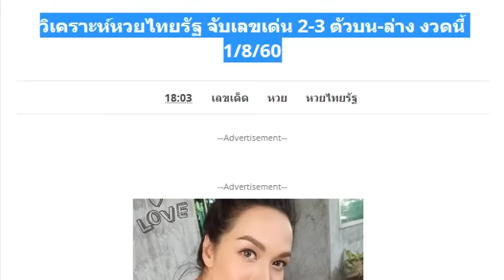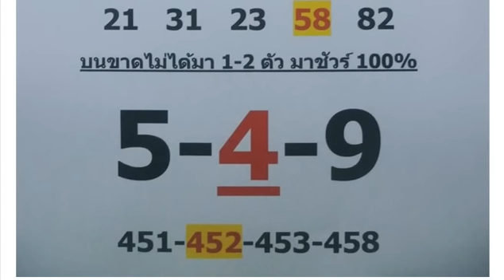วิเคราะห์หวยไทยรัฐ จับเลขเด่น 2-3 ตัวบน-ล่าง งวดนี้ 1/8/60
เลขเด็ด 2 ตัวล่าง รวย ๆ ๆ งวด 1/8/60
เลขเด็ด อ.ผดุง บน-ล่าง งวด 1/8/60
หวยซองแชมป์เลขบน งวด 1/8/60
หวยชุด 3 และ 2 ตัวบน-ล่าง งวด 1/8/60
หวยซอง เลขวิ่งเงินล้าน งวดนี้ 1/8/60 ชอบวิ่งจัดไป
หวยซองล็อคสำเร็จ ชุด 2 ตัวบน-ล่าง งวดนี้ 1/8/60
หวยอ.ชาญศักดิ์ ชุด 2 ตัว เน้นล่าง งวดนี้ 1/8/60
หวยม่อนชิโร ชุด 2-3 ตัวบน-ล่าง งวดนี้ 1/8/60
1/8/60 ขอขอบคุณเจ้าของข้อมูลจร้า